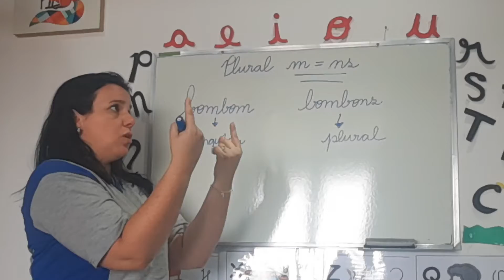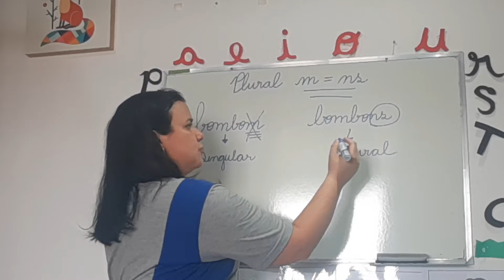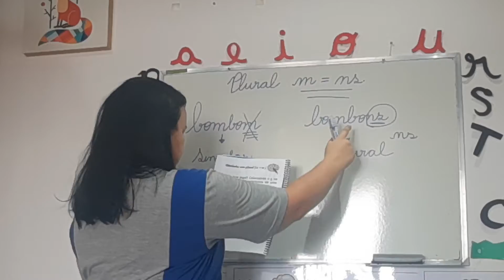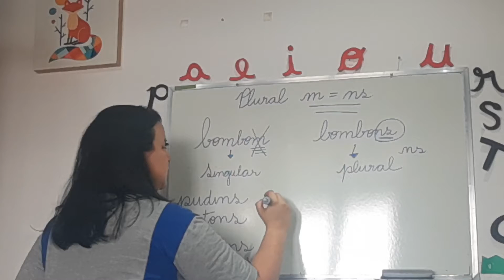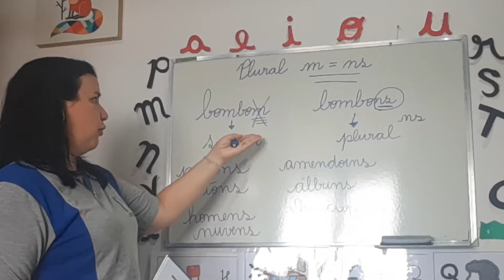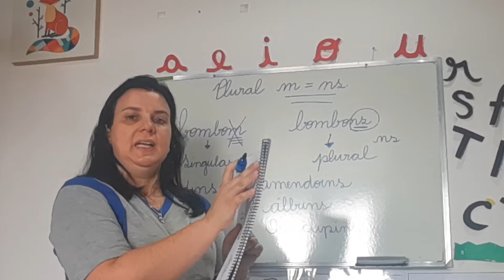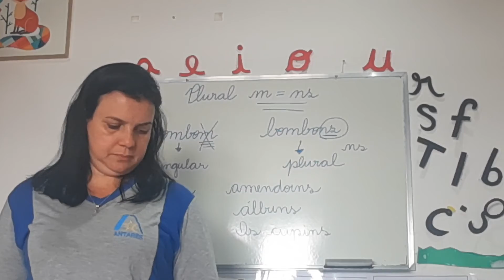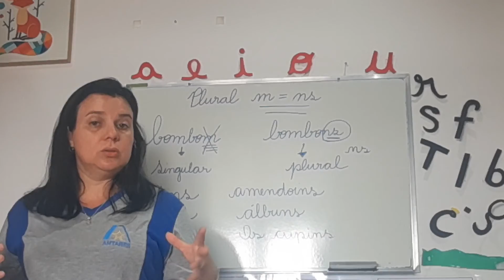Aula de Português - Turma 102.